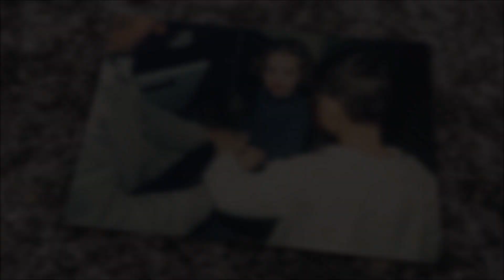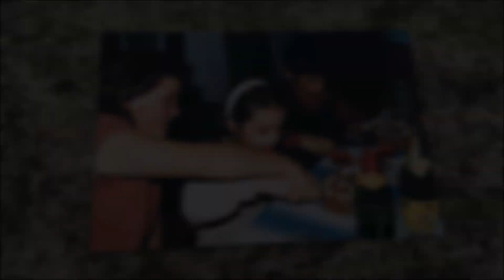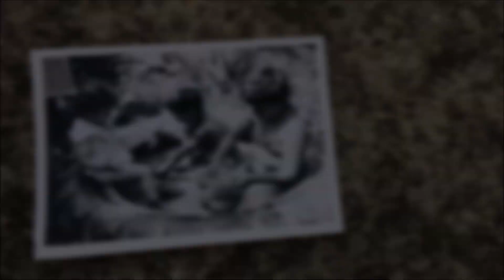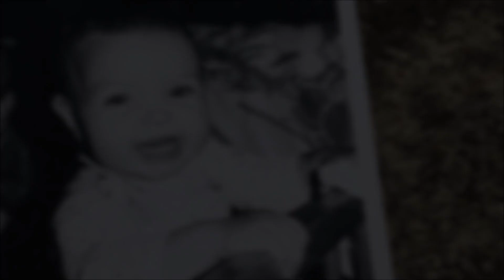NAGYEDi - Népdal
"De jó lenne újra tinédzsernek lenni,
parkban, padon ülve, vadul csókolózni,
nem törődni azzal, hogy mit mondanak mások,
a talpunk alatt érezni a végtelen világot.

A szívünkkel látni, szívből szeretni…
De jó lenne mindig a pillanatnak élni!
Leszarni mindent, feledni a múltat,
egy percig sem aggódni, vajon mit hoz holnap.

Lelkendezve várni, amíg a Nap felkel,
nem harcolni többé tűzzel, vízzel, széllel,
el nem múló mosollyal ébredni minden reggel,
megtehetem, bár nem vagyok, már nem vagyok tinédzser.

Dalszöveg, ének: Nagy Edi
Gitár: Gyarmati Fanny
Dob: Kocsis Dániel
Billentyűk: Budai Benjámin
Keverés: Scheer 'Max' Viktor
Mastering: Hidasi Barnabás

Köszönet a családnak a családi fotókért és videókért, és Alexának & Zalánnak, hogy elénekelhettem az esküvőjükön ezt a dalt.